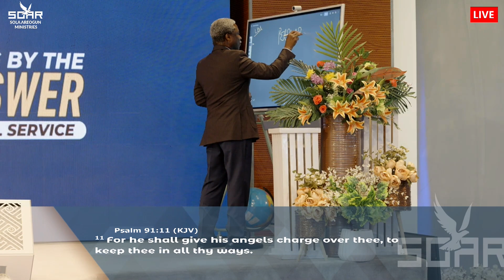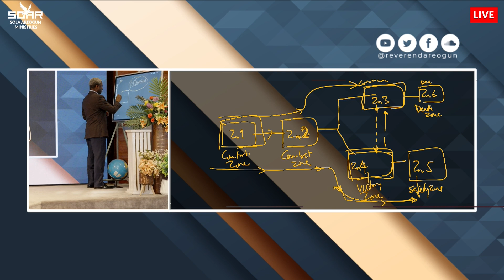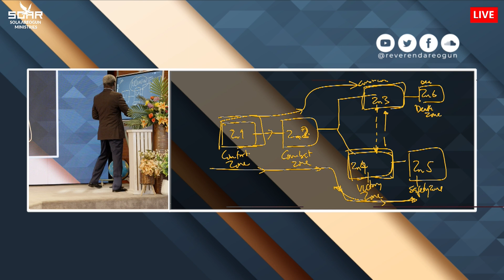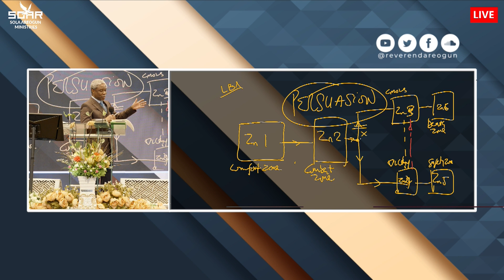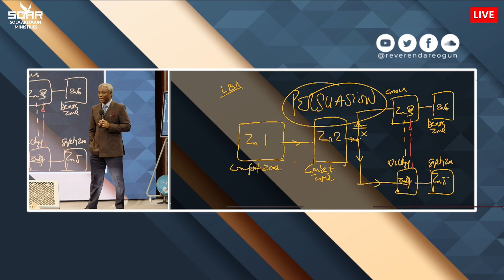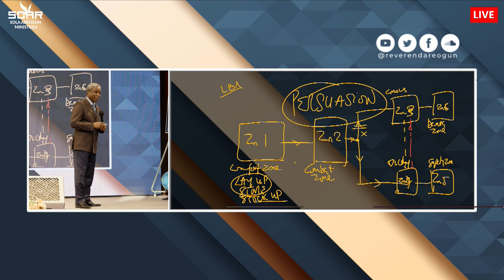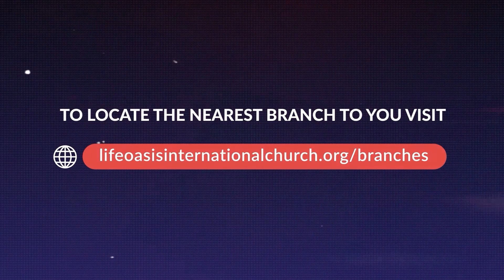Rev Olusola Areogun | Persuasion | Living by the Answer Global Service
Sola Areogun Ministries | Living by the Answer Global Service | October 25, 2023